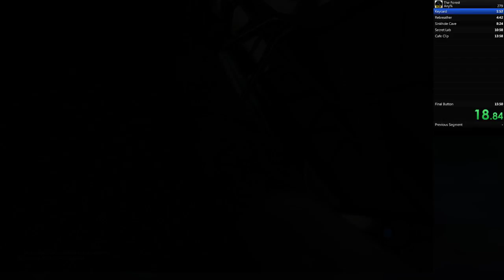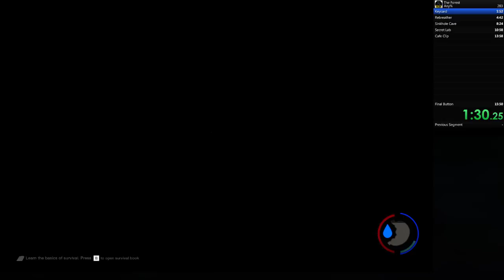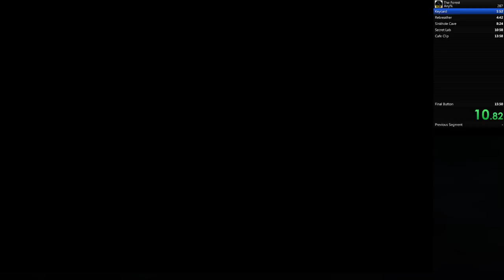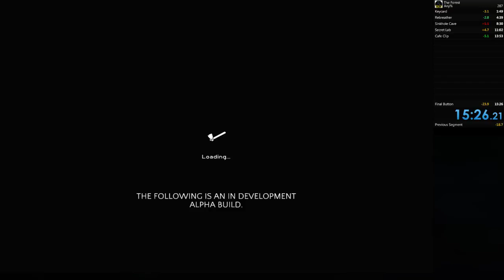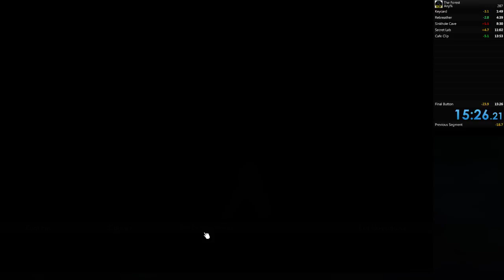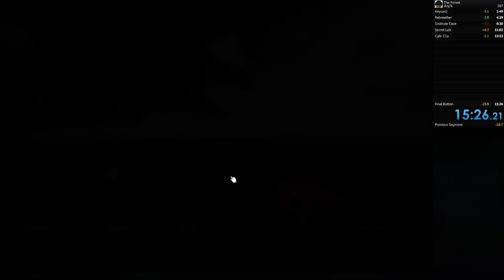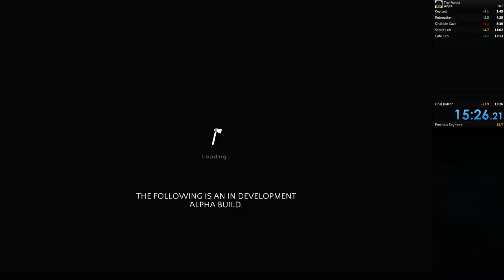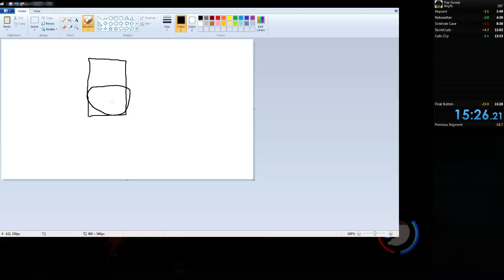New world record 15:26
Mumble mumble, hey! new WR!